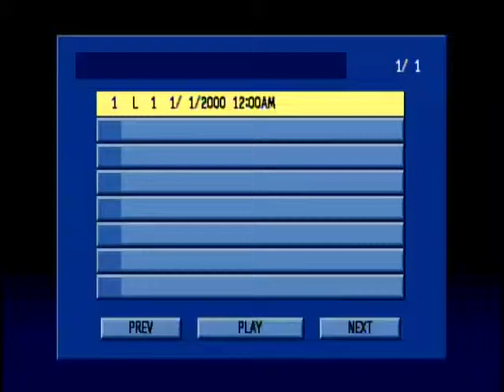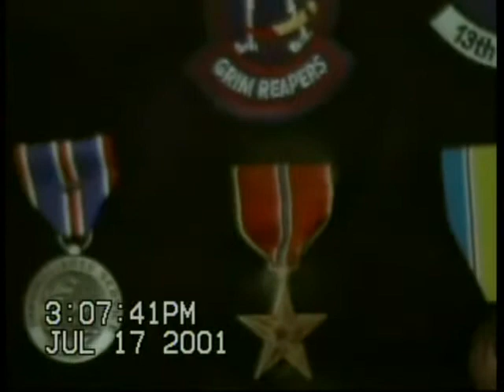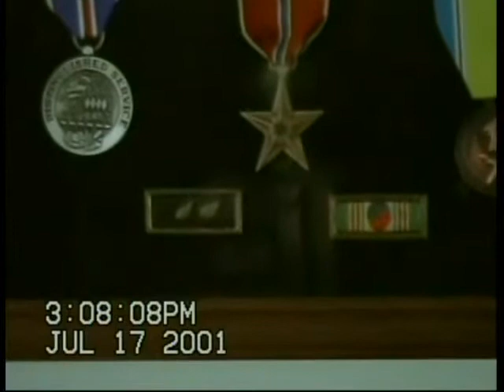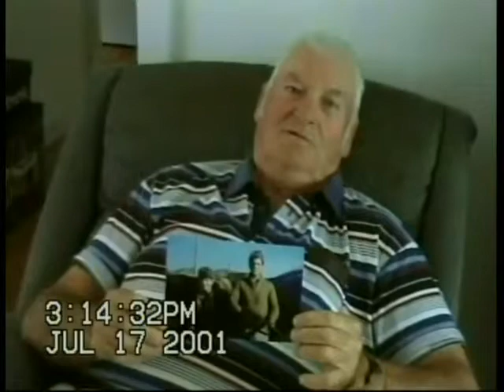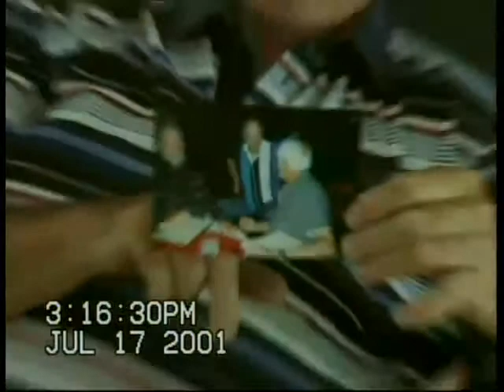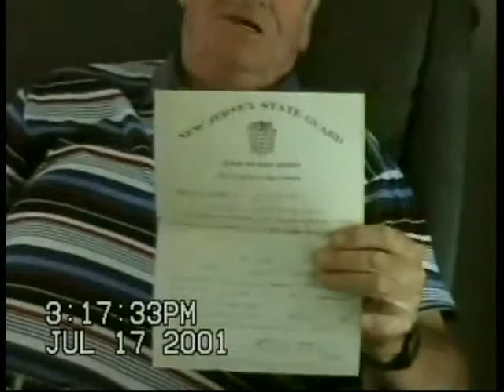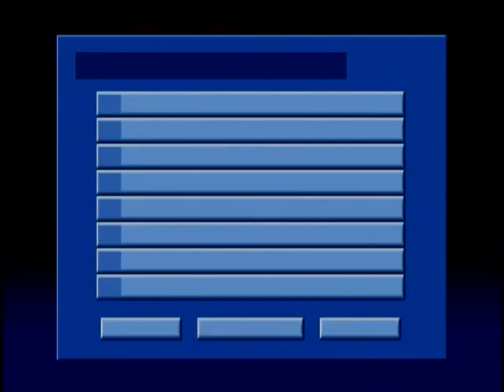Edward 'Frank' Longden, US Air Force, Korean War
Edward 'Frank' Longden
DOB: 27 March 1929
Inducted: 1948
Discharged: 1952
United States. Air Force
Cold War
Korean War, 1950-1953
United States. Army Air Forces. Bomb Group, 3rd
United States. Army Air Forces. Bomb Squadron, 13th
United States. Army Air Forces. Bomb Wing, 3rd
Shaker High School
Longden, Edward 'Frank'
'A joint project of the Library of Congress, The U.S. Coast Guard Auxiliary 1 (SR), and Shaker High School, Latham, NY.'
DVD is corrupted.